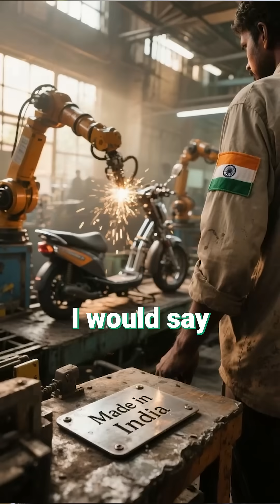Can India go 100% Made In India for EVs?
Can India truly build EVs without relying on China?

Sulajja Firodia Motwani, CEO of kinetic green and Sammer Aggarwal discuss from batteries to motors, China imported assembled kits to fully made-in-India innovation.

Is India ready to play to its strengths and scale like global giants?

[EV industry, Made in India, Sulajja Firodia Motwani, Kinetic Green, electric mobility, battery technology, EV manufacturing, sustainability, green innovation, Indian automotive, EV supply chain, Atmanirbhar Bharat]